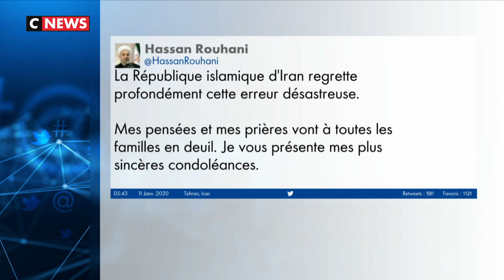Crash d'un Boeing ukrainien : un général iranien assume la «responsabilité totale»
Après le crash de l'avion d'Ukrainian Airlines, Téhéran a présenté ses excuses samedi 11 janvier, pour avoir abattu le Boeing 737 par «erreur».
Trois jours après le crash d’un avion ukrainien, l’armée de l’air iranienne a publié un communiqué, dans lequel elle reconnaît avoir envoyé un missile par erreur et pointe du doigt la responsabilité américaine.